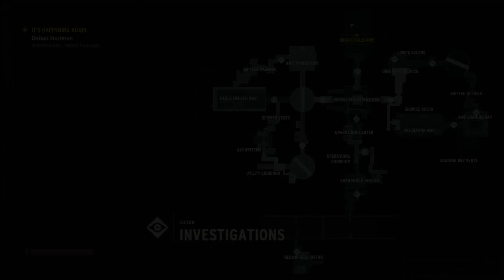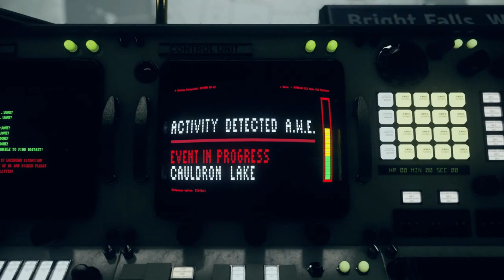Control [Blind play through] A.W.E. #8 Hartman's a cheater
Ok so we are now off to the final area and hopefully final confrontation with Hartman. But along the way we encounter some play mates yay(!) We encounter Alan Wake again and his perceptions. Alright so what follows is nothing short of pain and suffering for me as this took me FOREVER to do both on and off camera. Plus not to mention the double whammy glitch that happens on camera for your amusement. So with Hartman dead I get bombarded and have to kill these guys cause why not? A few little things I missed a few upgrades plus a new gun all good. So A.W.E. is dealt with next is The Foundation.